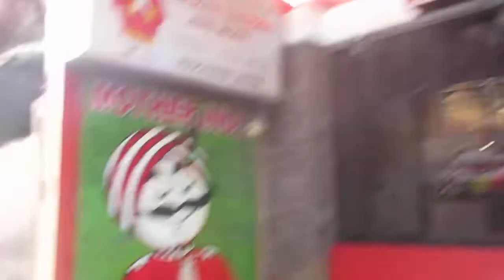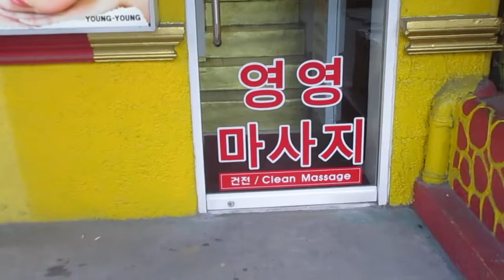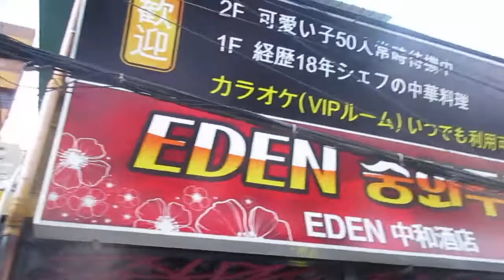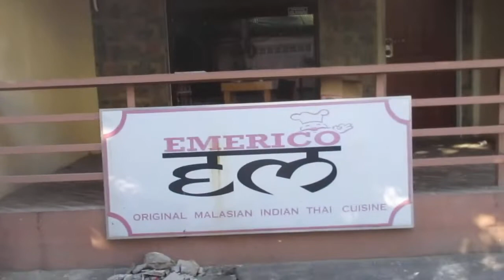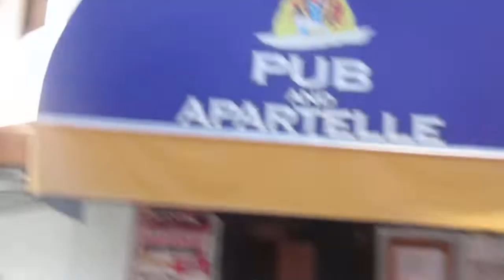Angeles City - Side streets near Walking Street (November 2018)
A tour of the side streets near walking street. Raymond Street and Real Street.